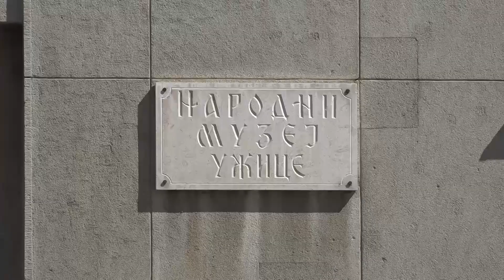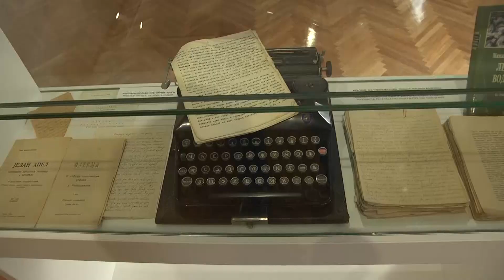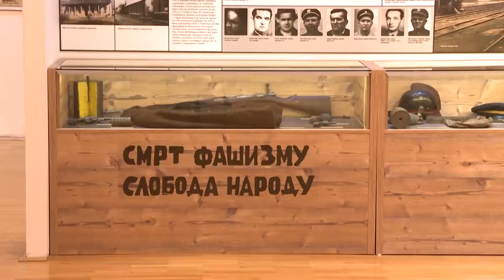Narodni muzej Užice spremio bogat program za 2024. godinu.